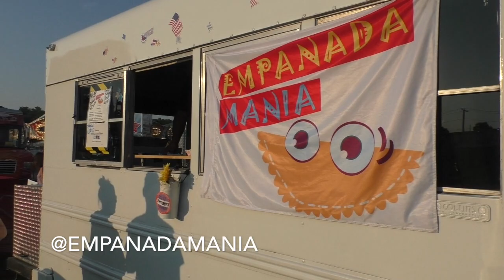Trumbull Day 2018 (FOODIE EDITION)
Trumbull Day has been an annual family tradition for Trumbull,Connecticut residents and ALL surrounding cities and towns for many years..being from Trumbull,it was an event we anticipated every single year as kids..always had good eats,entertainment,amusement rides,and the best fireworks display around..Trumbull Day took a couple year hiatus,but now it's BACK and better than ever!..24 food trucks???..yeah,you know I was out there giving you all a little taste of what went down in the food department because that's what I do!!!..enjoy this video,HIT SUBSCRIBE,share,and STAY TUNED for new FOOD videos/recipes EVERY WEEK! @ChefDanaCooks